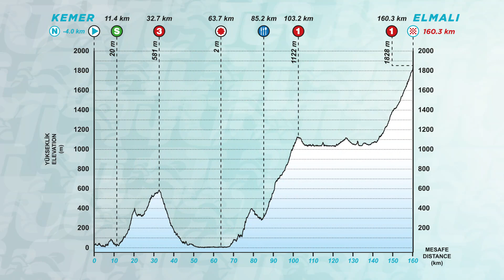TUR2021​ Stage 5: Kemer-Elmalı (160.3 km)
Stage 5: 5th stage starts from Kemer and ends at TUR's legendary uphill finish Göğübeli, Elmalı. It will be decisive for GC.

5. etap: Kemer'de başlayan 5. etap, Elmalı'da TUR'un efsane yokuşu Göğübeli'ndeki zirve finişi ile genel klasmanı şekillendirecek.